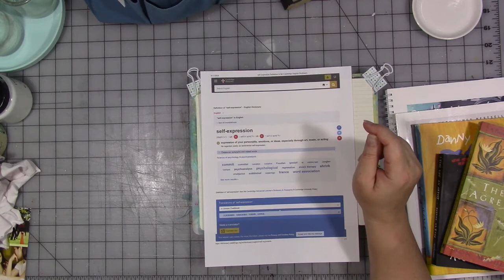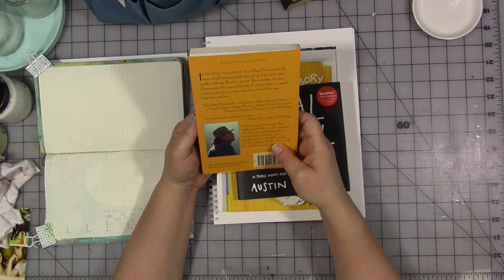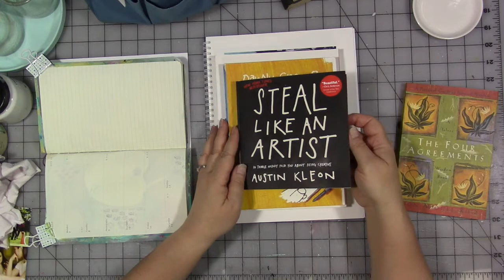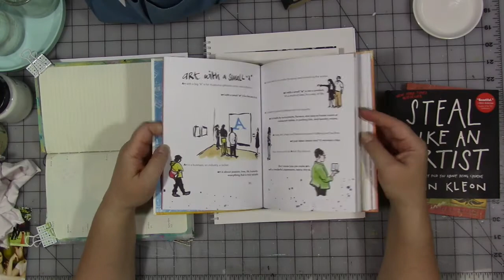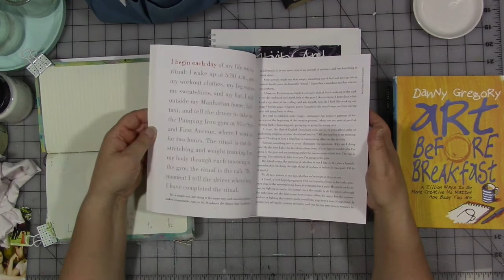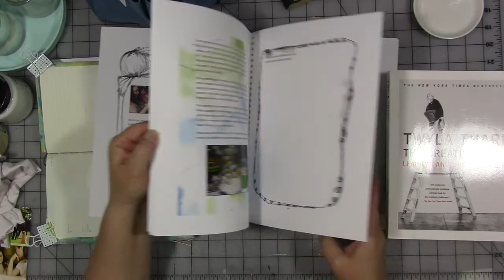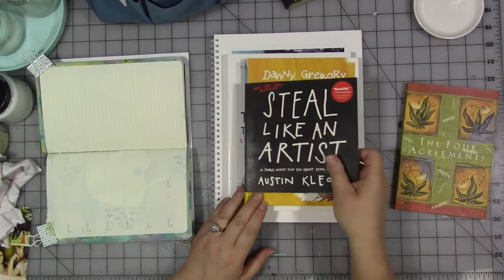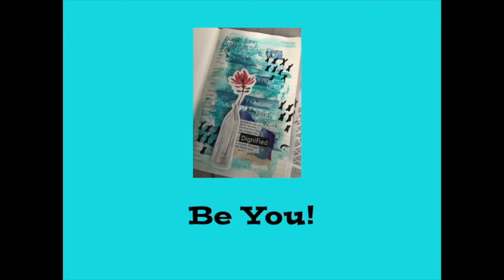mycreativeyear December 2018 Review:Tip